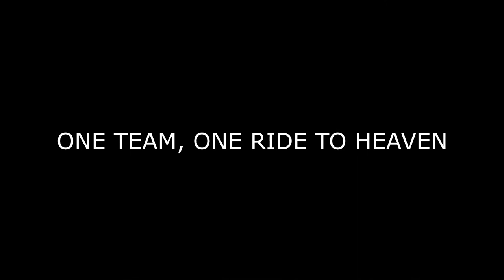SWEETIE THE SIAMESE CAT CUTTING HER CLAWS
i hope you learned a lot of things from this video

the video is all about sports videos , pets videos roadtrip videos food trip videos , bike videos, motorcycle videos , educational videos and moon videos STAY CALM  RELAX AND BE HAPPY